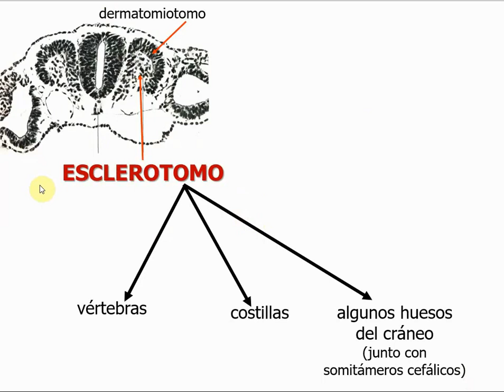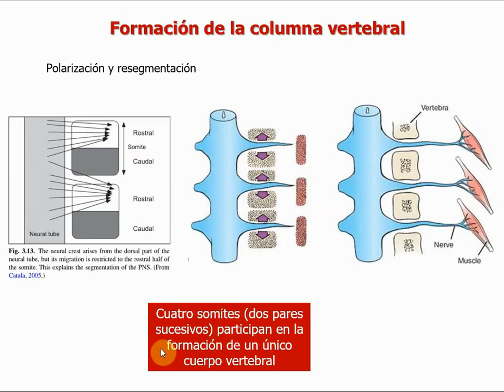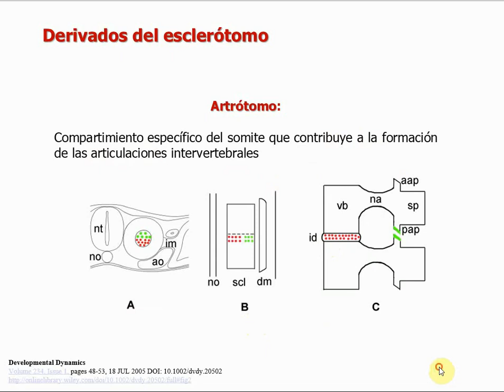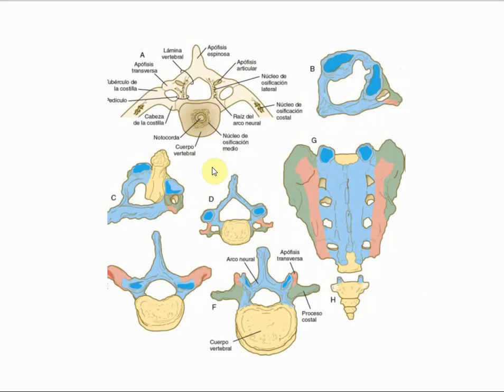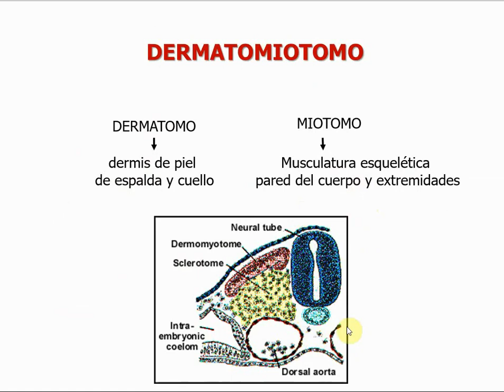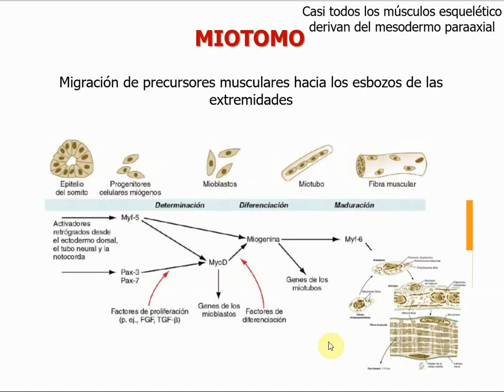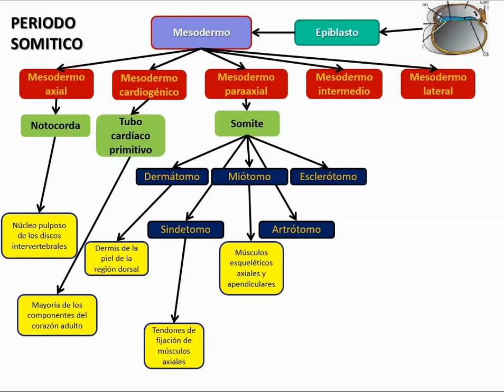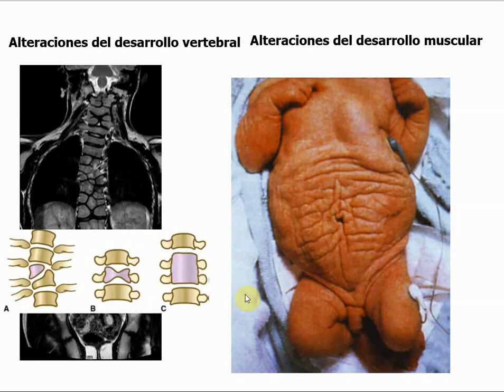Histología CBCC5 - T18b - Embrión somítico. Desarrollo del sistema músculo esquelético (parte 2)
Histología CBCC5
Teórico 18b - Embrión somítico  Desarrollo del sistema músculo esquelético (parte 1)
Rossana Sapiro
2020